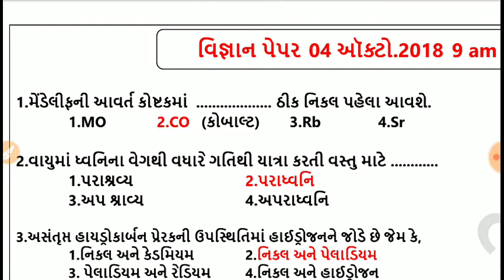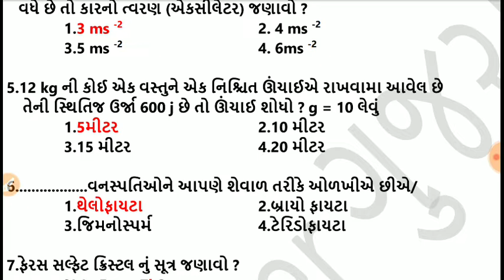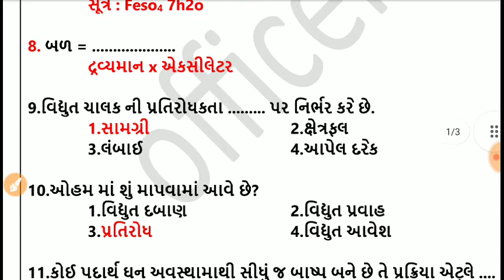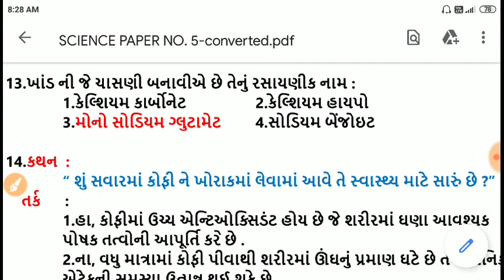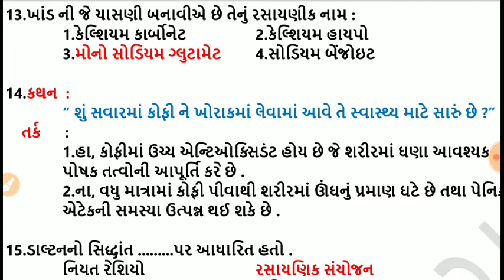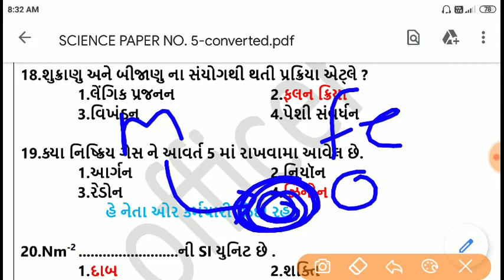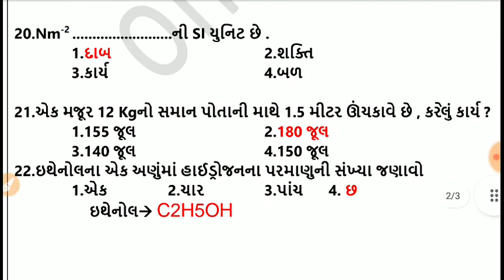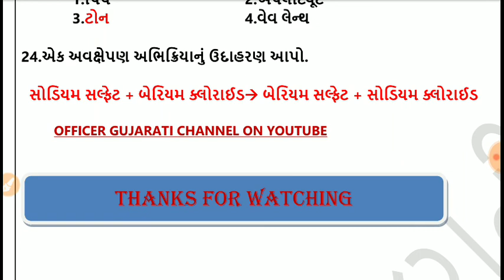RRB GROUP D SCIENCE PAPER SOLUTION PART 5 IN GUJARATI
ગુજરાતી ભાષામાં સરળ અને ઊંડાણ પૂર્વક સમજૂતી , રેલ્વે પરીક્ષાની તૈયારી માટે ખૂબ જ મદદ રૂપ આ ચેનલની સાથે આપ જોડાયેલા રહો . ચેનલને સપોર્ટ માટે વિડિયોને લાઈક શેર કરશો. પોતાના પ્રતીભાવ ક્મેંટ કરશો.